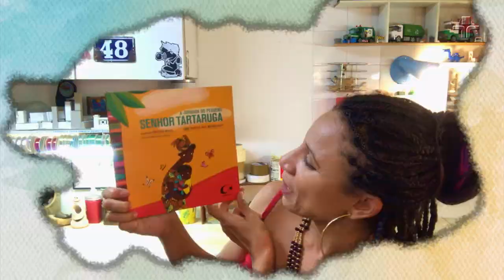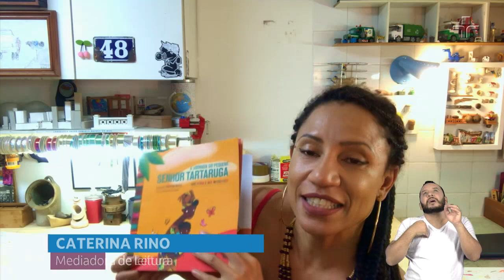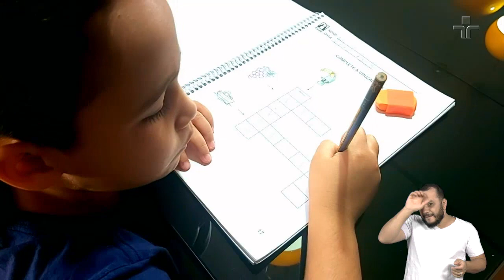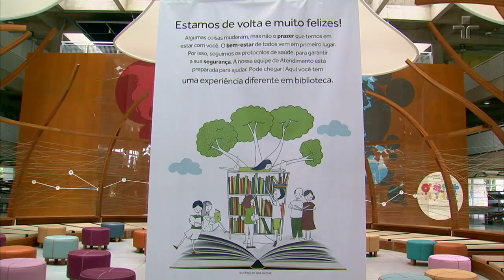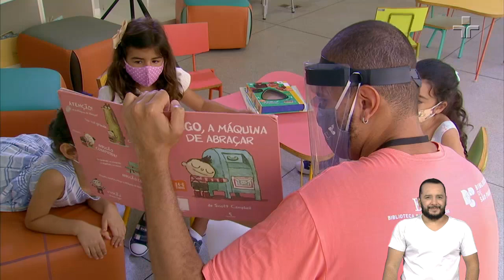Lugar de Livros | 06/01/2021